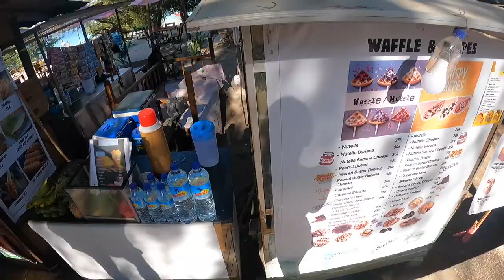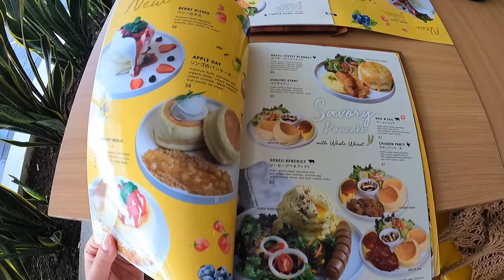TRAVEL GUIDE to GILI TRAWANGAN 🇮🇩🌴 | Selong Belanak Beach, Mataram Mosque | LOMBOK VLOG #12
In this video we let you participate in our last days on Lombok. We spent most of the time on incredibly beautiful beaches, such as "Selong Belanak" in the south or smaller beaches in the area. Of course, a short trip to the white beaches of Gili Trawangan was also a must. We used the last day to relax and also paid a visit to the "Islamic Center Mosque". Have fun watching 😊

00:00 Intro
00:22 Setangi Beach
01:36 Romantic Dinner
01:57 Trip to Gili Trawangan
02:59 Gili Trawangan / Gili Islands
07:28 Trip back to Lombok
08:36 Locals playing Soccer
09:02 Sunset on Setangi Beach
09:09 Trip to Selong Belanak Beach
09:36 Selong Belanak Beach in Kuta Lombok
11:16 Trip to Mataram
13:29 Lombok Epicentrum Mall
14:45 Islamic Center Mosque in Mataram
16:56 Back to our Villa
17:32 Departure Day